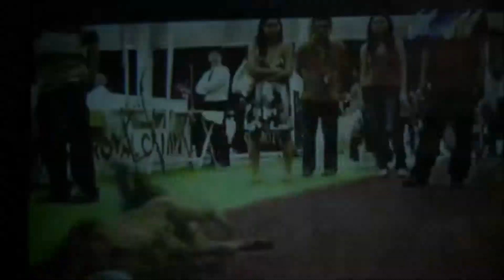FunSmart behind scene 2015